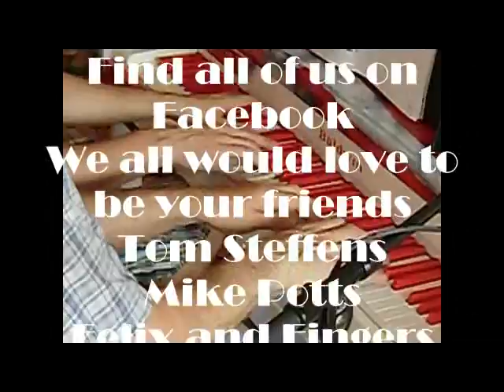Raue Center Piano Marathon Tom Steffens and Mike Potts Satin Doll Duet